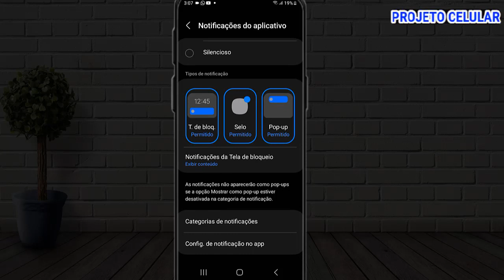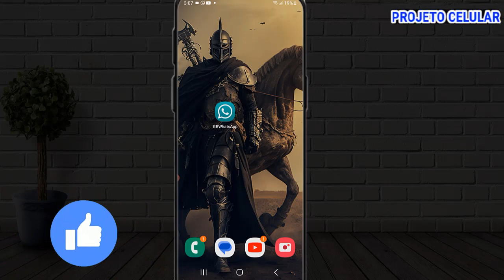WhatsApp gb não toca quando chega mensagem